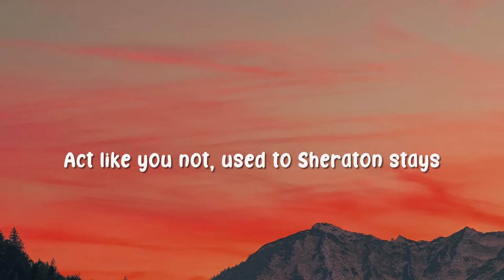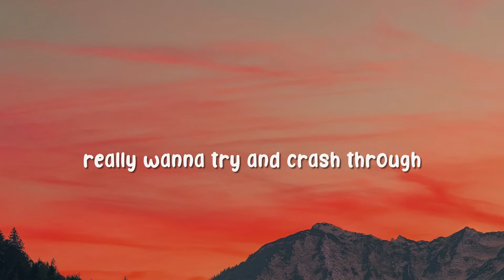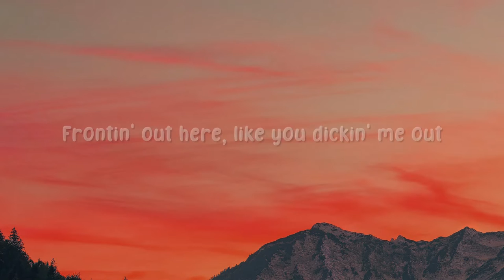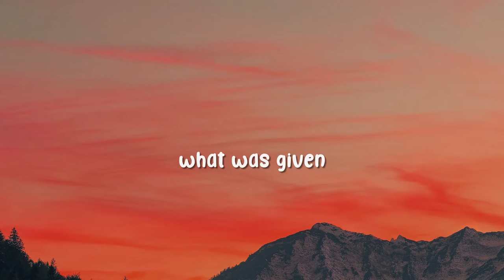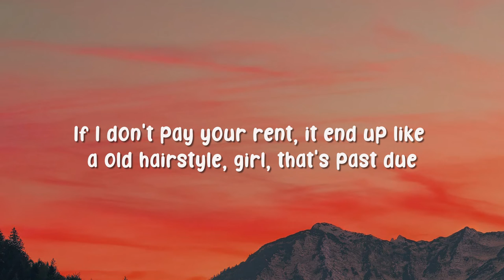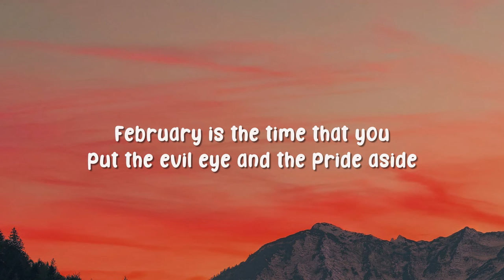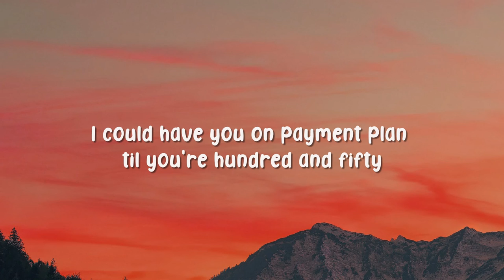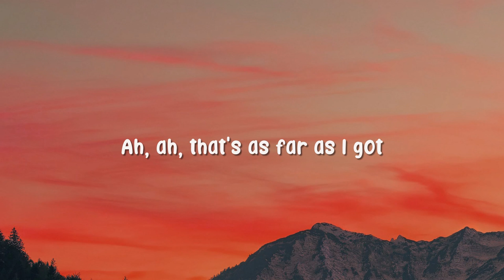[1 HOUR] Drake - Slime You Out (Lyrics) ft. SZA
🎤 Lyrics:
[Intro: Drake]
I don't know, I don't know what's wrong with you girls
I feel like y'all don't need love
You need somebody who could micro-manage you
I can't really
6ix

Whip done changed you like American slaves
Act like you not used to Sheraton stays
I met the nigga you thought could replace

And my slime right here, she got some bars for y'all niggas

Damn, these niggas got me so twisted
I can feel what you spendin'
Got too much pride to let no burnt nigga slime me out
Pull up, go ride about, my night, got time
Let's discuss all those lies about
Frontin' out here, like you dickin' me out
And I ain't even cumin', numbin' it out
And I can spin the ho, I'm airin' it out
I'm goin' on like a sawed-off
But with me, you know doin' all that shit
How you niggas get so carried away?
Trippin' when that dick is barely third place
Dip 'cause it's mid I can't fake liking sex

[Refrain: SZA]
Oh-woah, woah

Yeah, January, you pretend to see life clearly, yearly
February is the time that you put the evil eye and the pride aside
April, Spring is here and just like a spring you start to spiral
May brings some warmer days
Poolside, gettin' very tan
June have you movin' ice cold, goin' back and forth with a married man
August, it was "Baby this," "Baby that," like you had your tubes tied
September, we fallin' off, but I'm still the man you tryna win over
October is all about me 'cause your turn should've been over
November, got your moodboardin' for next year and you're single
December the gift givin' month and now you wanna rekindle, I
Tryna build trust, showin' me your DMs, how they tryna bag you
Ironic how the news I got about you ended up bein' bad news
Get a nigga hit for fifty racks, girl, the beef cost like it's Wagyu
Get a nigga hit, I'll make his ass see the light, like a half-moon
Shout to QC, pretty sure I made P Ms like it's past noon
All I really know is Ws and Ms, life lookin' like a bathroom
All I really know is M bags, like I drove through and ordered fast food
Sayin' that I'm too guarded with my feelings, who the fuck even asked you?
Seven bodyguards, just in case somebody really wanna try and crash through
Don't know why I listen to you when I hear you talkin' to me, it's some half truth
If I don't pay your rent, it end up like a old hairstyle, girl, that's past due

[Outro: Drake]
Ah, ah, that's as far as I got